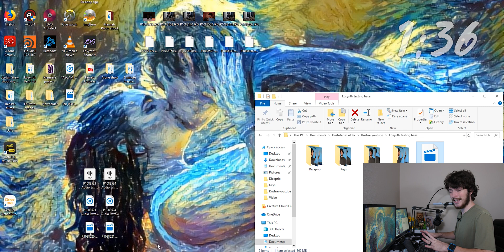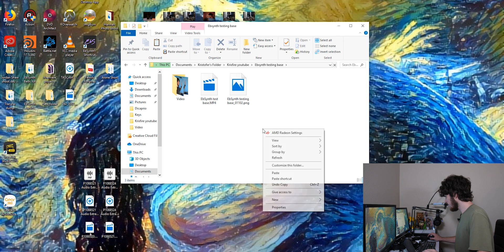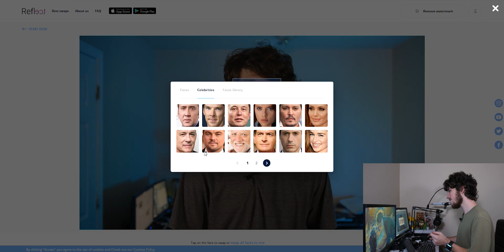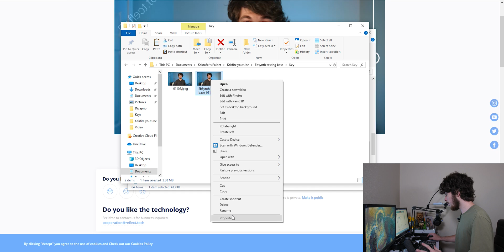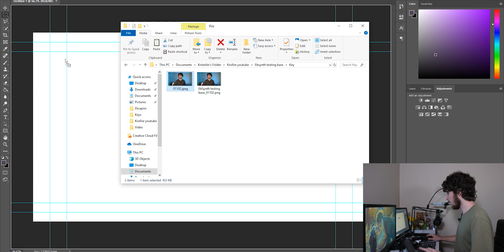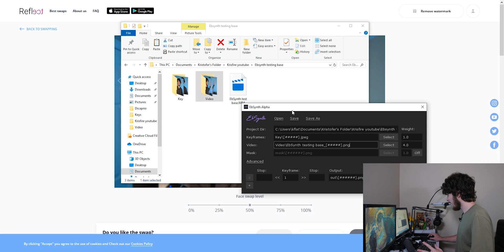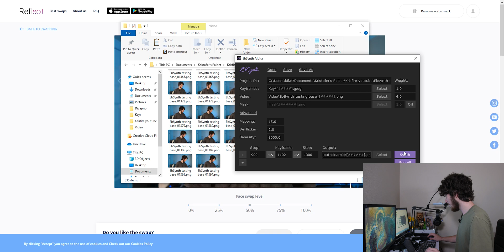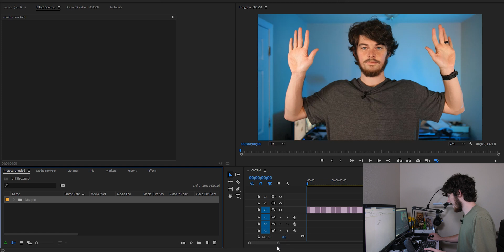Easy face Swap for video using EbSynth and Reflect Tech (EbSynth and reflect tech tutorial)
Easy Face Swapping using EbSynth and Reflect Tech (EbSynth and reflect tech tutorial) Today I'm showing how to use EbSynth and Reflect Tech to do some quick and dirty face swap madness. Ebsynth and Reflect work together amazingly well so I hope you all enjoy!

About Reflect (From their website)
If you are looking at this page than you must be really interested in what we are doing, so let me tell you a little bit about us:
Reflect face swap is the first ever automated realistic face swapping app based on machine learning.

    Reflect does not simply copy/paste a face from one person to another, but generates a seamless face onto the other person, so it fits precisely, even if swapping is made between completely different people
    Our app is able to swap any face including those in statues, paintings, cartoons and video game characters
    Our technology also retains emotions of the face being transferred to
    The success case rate of our technology is more than 80%, but we are still working on improving it

Reflect is a product of NeoCortext — a technology company working with machine learning since 2011.
Reflect technology use cases:

    All the operations related to generating faces. The current system is also able to transfer the appearance of some people to one person. So the technology can be used to see how the kid of two partners may actually look like. The identity transfer may be controlled from 1 to 100%. Adding mustache, glasses, changing a skin color are also possible
    Faces similarity degree measurement - can be used for recommendatory systems
    Cinema post production related to faces is one of the goals we are heading to
    Technology could be widely applied in socially beneficial uses, like job applications or video interviews to remove gender or racial bias when hiring

and what is ebsynth? It's a software developed by Scrt Wpns, a Prague based team. It basically uses keyframes to start then the AI uses the base video to finish it... or I just don't know what I'm talking about lol.

EbSynth link: EbSynth.com
Reflect Link: Reflect.tech

Viltrox EF-M2 Speedbooster
Studio mic: Rode NTG-3B
Camera MicMovo VXR4000-PRO video mic
Tripod: Ravelli AVTP 75mm tripod
Steadycam: Sutefoto S-60
Drone: DJI Mavic pro

And as always Good day and God bless!